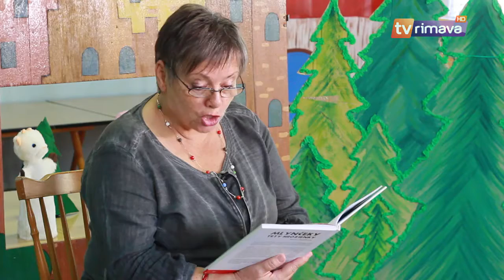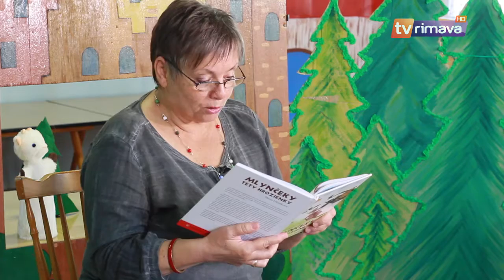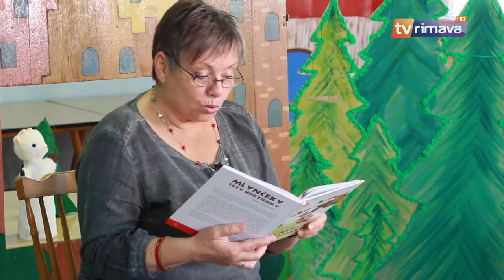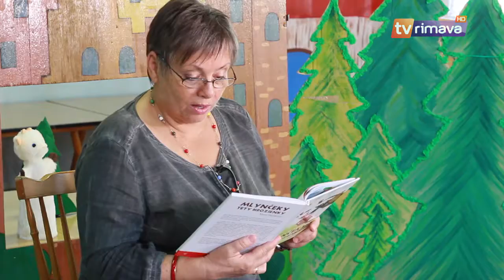Rozprávky Marty Hlušíkovej: Zábudlivý starček a jeho lastovička (TV Rimava)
Príbeh zo série krátkych rozprávok známej slovenskej spisovateľky Marty Hlušíkovej.